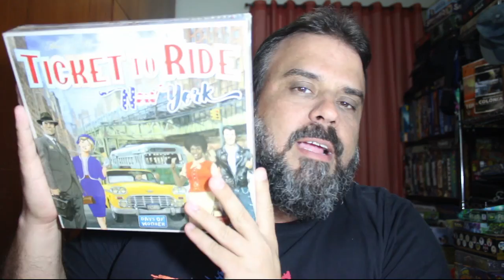Wingspan - Review S04E33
Bora passarinhar?